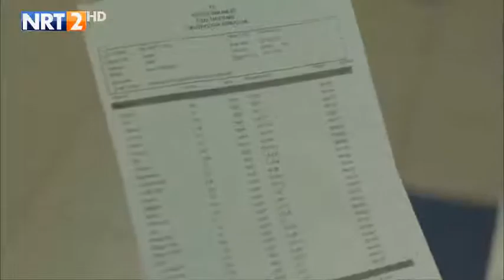دراماي ئاغاي بچووك ئةلقةي 29بةشي يةك